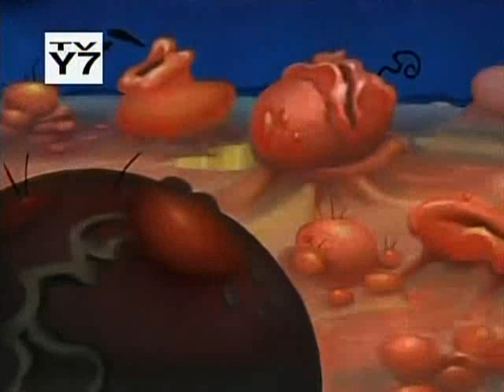Johnny Test 1x10 TvRip Hun Eng GaRuRuMoN